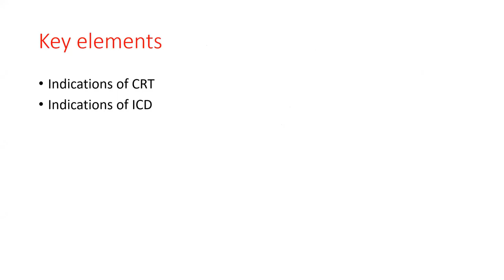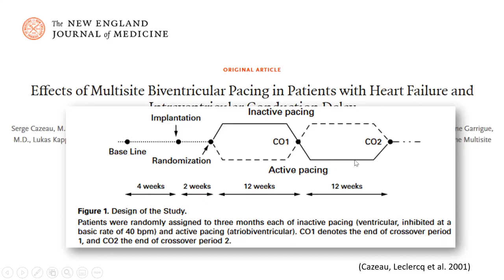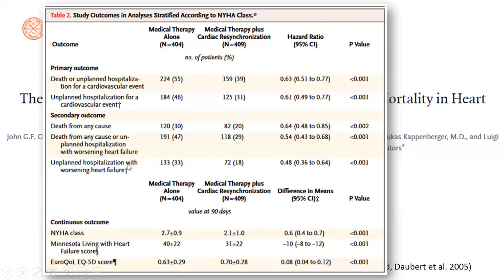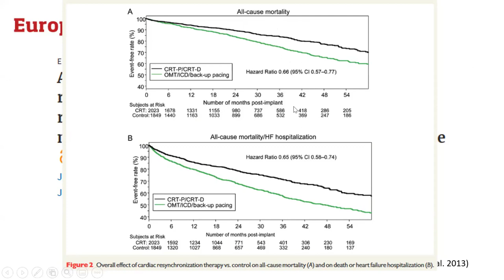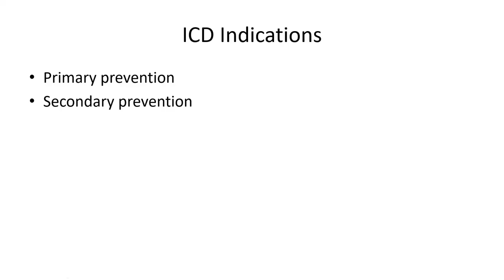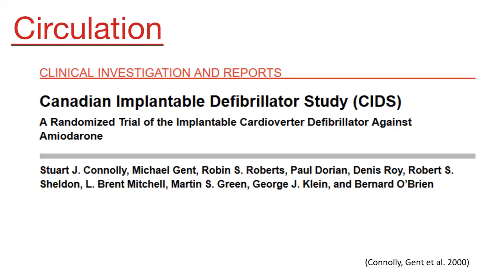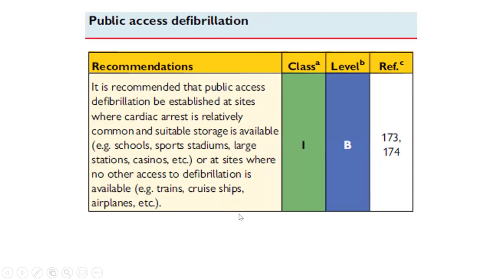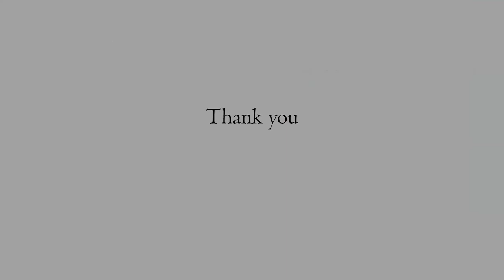indications of cardiac resynchronisation and implantable cardioverter defibrillator therapy Dr Om